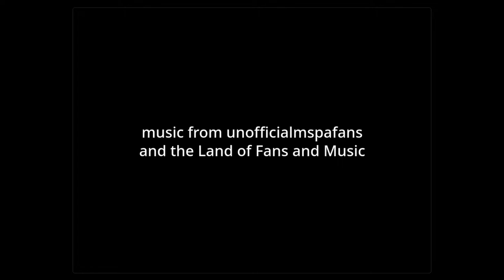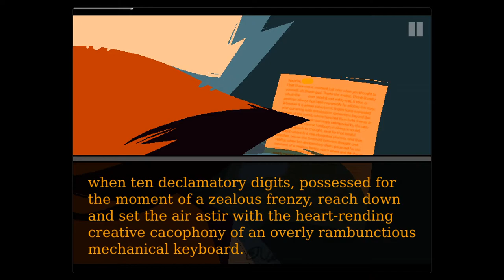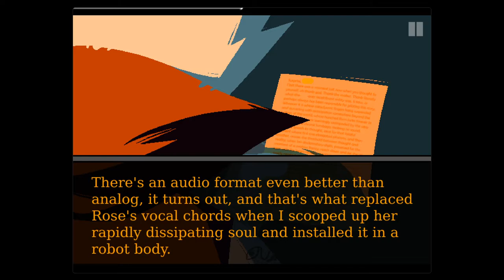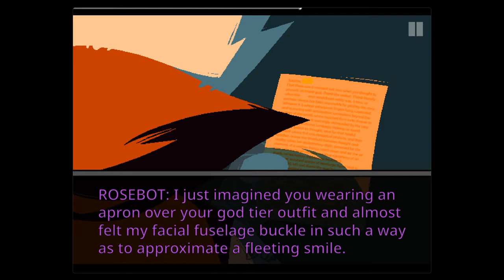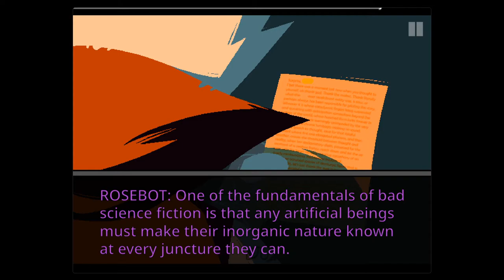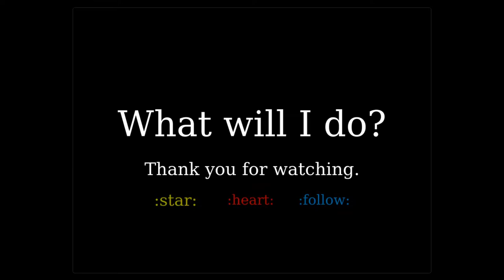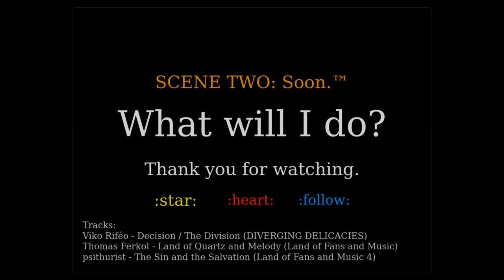[S] SCENE ONE.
AKA: Let's Read Homestuck^2.

CREDITS:
+ All voicing by me.
+ Homestuck^2, including all art and writing, is by What Pumpkin and Snake Studios.